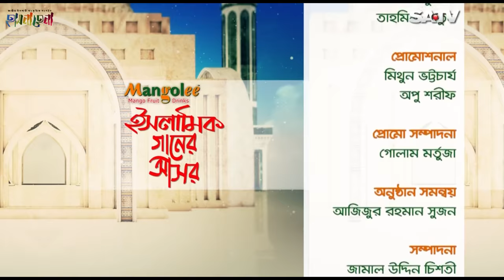শুনুন ভালো লাগবে (পেয়ারা নাবী) হৃদয় জুড়ানো নাতে রাসুৃল ( সাঃ) || HD 2018 New Bangla Islamic Song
Song : Peara Nabi
Lyric & Tune : Rakibul Islam Mazhari
Singer : Homayra Mahmud
              Jawda Bin Jafar
              Somaya Akter Mim
              Jemi
              Tayeba & Taskia

Video Artist : Jawda Bin Jafar
                        Somaya Akter Mim
                       Jemi
                      Tayeba & Taskia

সতর্কীকরণ.
সংগীতটি কপি কিংবা অন্যত্র আপলোড করা থেকে বিরত থাকুন,
অন্যথায় Copyright এর মত কোনো ক্ষতির সম্মুখীন  হলে Hasnahena tv দায়ী থাকবেনা।

Hasnahena Tv new Into
Hasnahena Tv is religion cultural forum in Bangladesh. We making Islamic Content for Bangladeshi audience.

আসসালামু আলাইকুম
প্রিয় ভিউয়ারস, উন্নত এবং সুন্দর ভিডিও নির্মানের  জন্য স্পন্সর এবং ডোনেশন একটা ফ্যাক্ট। আমাদের আয়োজনেগুলো
তৈরিতে এর শুন্যতা ভীষণ। আল্লাহর
রহমত,  নিজেদের প্রচেষ্টা এবং আপনাদের
অব্যাহত ভালোবাসায় আমাদের এগিয়ে চলা। আশা করি আপনাদের সুযোগ থাকলে
ভিডিও তৈরিতে স্পন্সর অথবা ডোনেট করে এ পথচলাকে বেগবান করবেন
ইনশাআল্লাহ ।